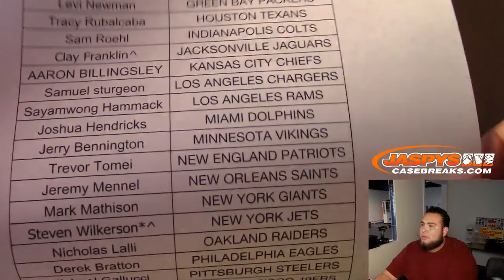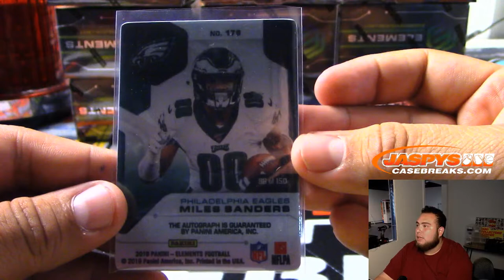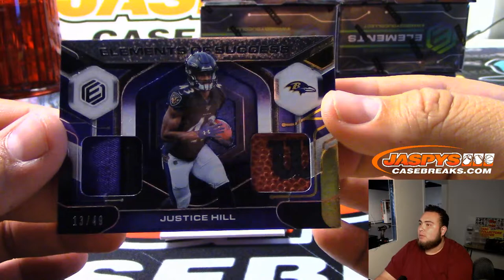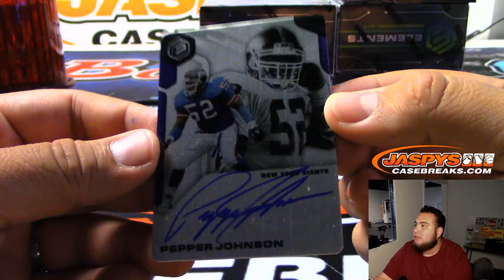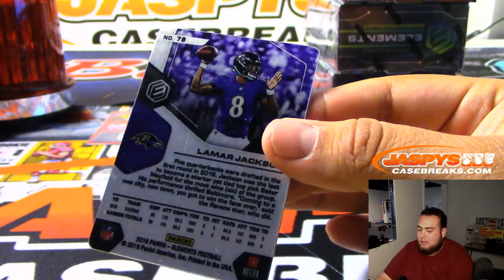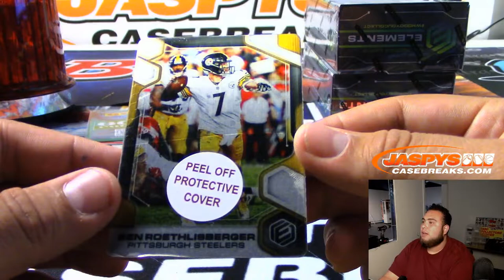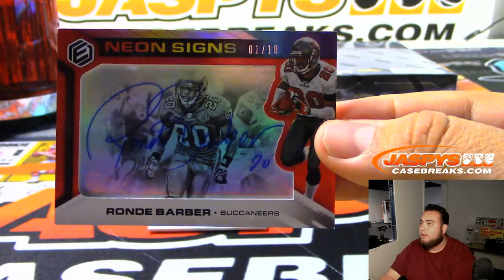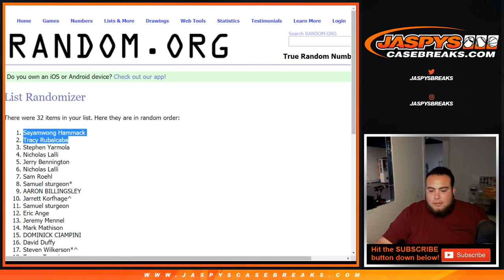MON. 7/22 - 2019 PANINI ELEMENTS FOOTBALL 12-BOX CASE BREAK #6 *PICK YOUR TEAMS*